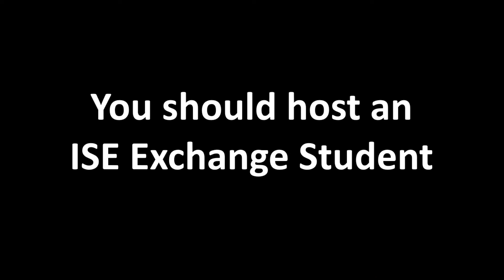ISE Exchange Students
ISE Exchange Students come to America, live with a host family, attend high school, and become family. You should host an ISE exchange student!